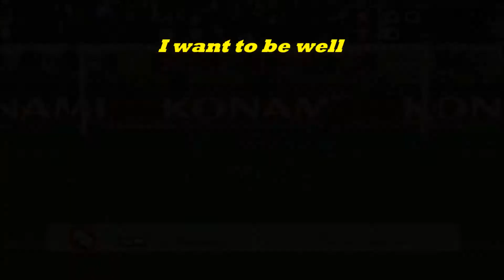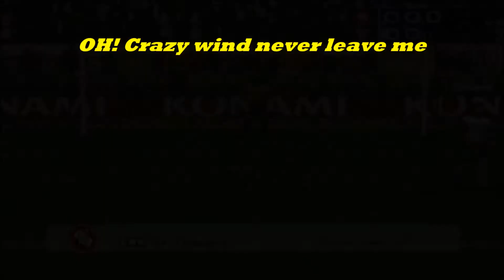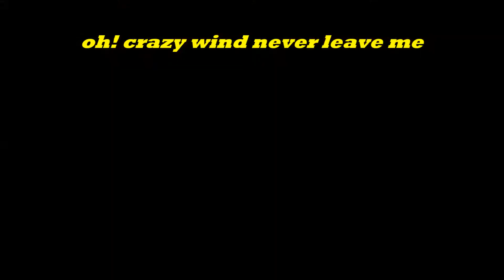Viento Loco Subtitled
G.I.T